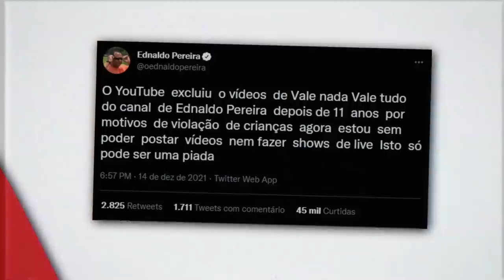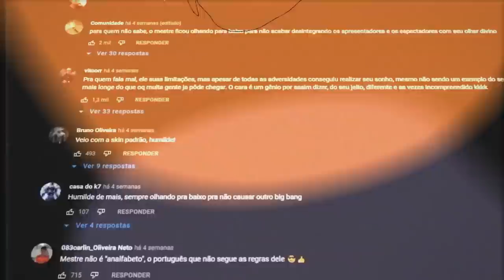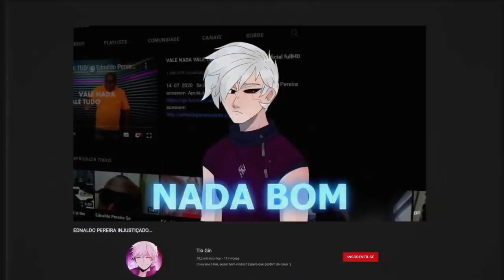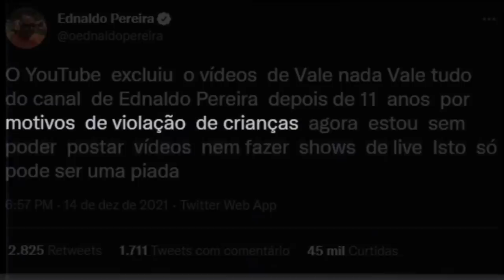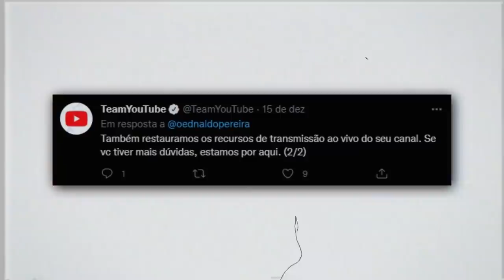EDNALDO PEREIRA e o problema disso TUDO...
EDNALDO PEREIRA e o probl3ma disso TUDO...

📀 Sobre o video: esse vídeo é sobre o ednaldo pereira, a música que saiu fora do ar "vale tudo, vale nada"